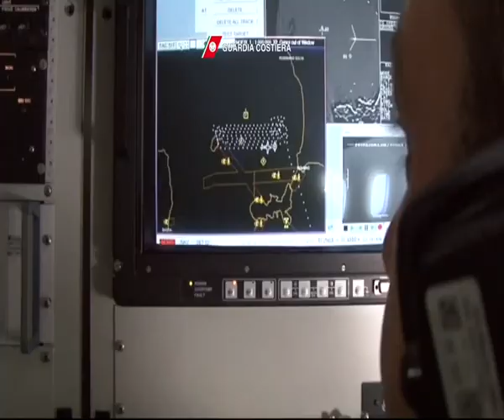'NDRAGHETA: ROTTA VERSO L'UE | IL VIDEO